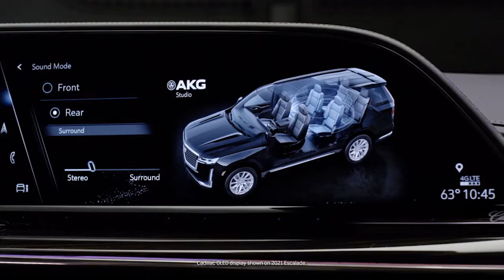Cadillac Lyriq teaser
||self development||